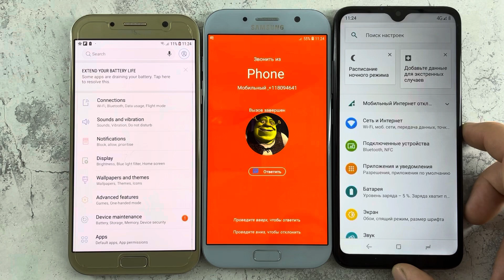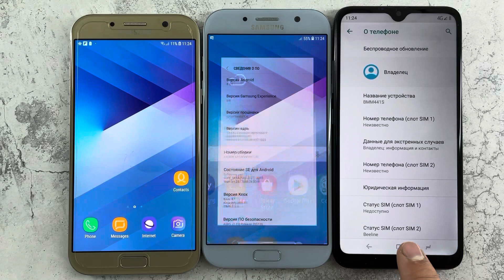Incoming Call Samsung Galaxy A6 vs A7 vs Redmi 9A